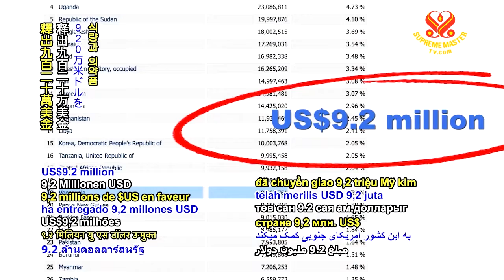0485 NWN Venezuela receives humanitarian aid from UN